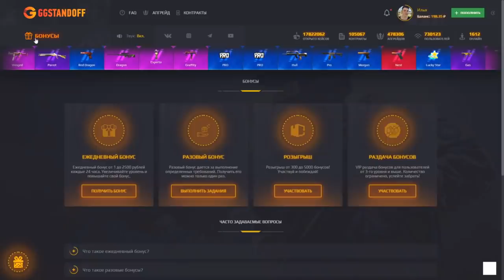БИТВА ПРОТИВ ТОП 1 СНАЙПЕРА МИРА СКИЛЛА В СТАНДОФФ 2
KENNN (КОД НА БАРАБАН)
KENNN35 (+35% К ПОПОЛНЕНИЮ)